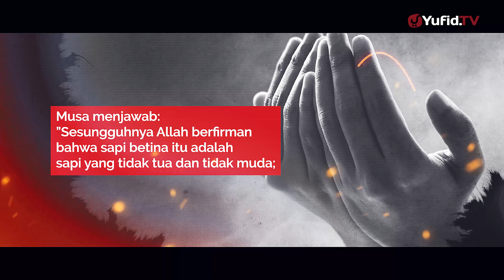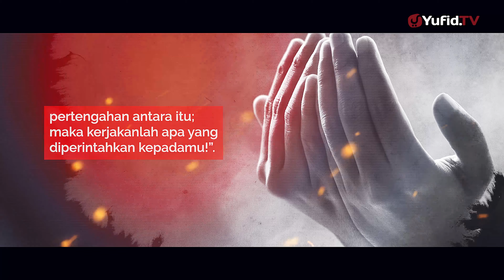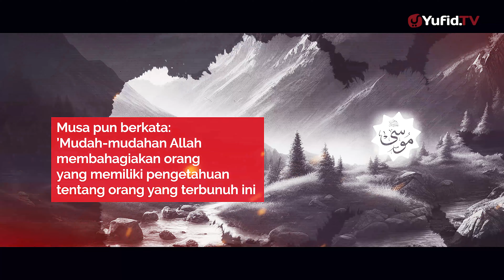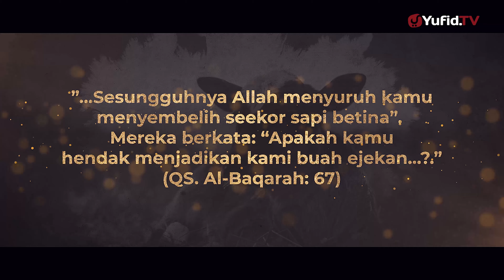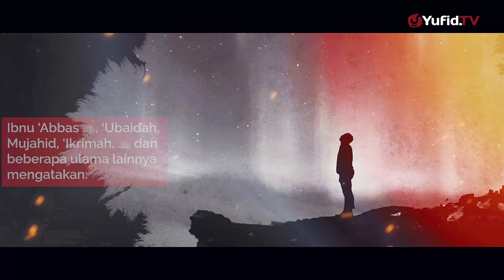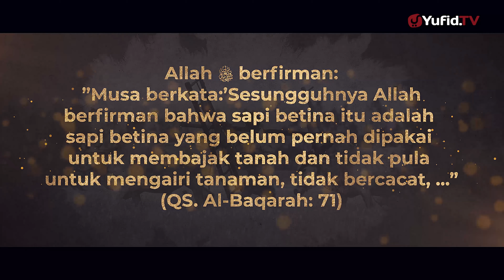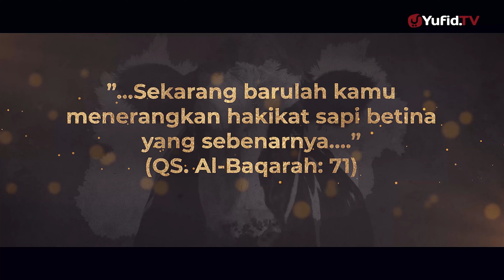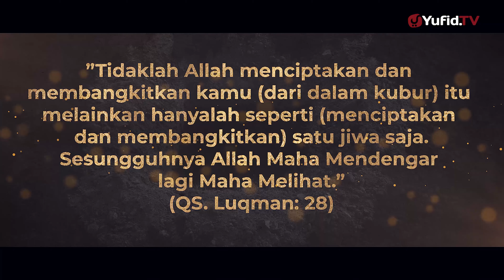Kisah Sapi Betina dalam Surat Al Baqarah (Kisah Bani Israil) - Kisah Muslim Yufid TV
Allah Subhanahu wa Ta’ala berfirman:

وَإِذْ قَالَ مُوسَى لِقَوْمِهِ إِنَّ اللَّهَ يَأْمُرُكُمْ أَن تَذْبَحُوا بَقَرَةً قَالُوا أَتَتَّخِذُنَا هُزُوًا قَالَ أَعُوذُ بِاللَّهِ أَنْ أَكُونَ مِنَ الْجَهِلِينَ {67} قَالُوا ادْعُ لَنَا رَبَّكَ يُبَيِّن لَّنَا مَاهِيَ قَالَ إِنَّهُ يَقُولُ إِنَّهَا بَقَرَةٌ لاَّ فَارِضُُ وَلاَ بِكْرٌ عَوَانٌ بَيْنَ ذَلِكَ فَافْعَلُوا مَاتُؤْمَرُونَ {68} قَالُوا ادْعُ لَنَا رَبَّكَ يُبَيِّن لَّنَا مَالَوْنُهَا قّالَ إِنَّهُ يَقُولُ إِنَّهَا بَقَرَةٌ صَفْرَآءُ فَاقِعُُ لَوْنُهَا تَسُرُّ النَّاظِرِينَ {69} قَالُوا ادْعُ لَنَا رَبَّكَ يُبَيِّن لَّنَا مَاهِيَ إِنَّ الْبَقَرَ تَشَابَهَ عَلَيْنَا وَإِنَّا إِن شَآءَ اللَّهُ لَمُهْتَدُونَ {70} قَالَ إِنَّهُ يَقُولُ إِنَّهَا بَقَرَةٌ لاَّ ذَلُولُُتُثِيرُ اْلأَرْضَ وَلاَ تَسْقِي الْحَرْثَ مُسَلَّمَةٌ لاَّ شِيَةَ فِيهَا قَالُوا الْئَانَ جِئْتَ بِالْحَقِّ فَذَبَحُوهَا وَمَاكَادُوا يَفْعَلُونَ {71} وَإِذْقَتَلْتُمْ نَفْسًا فَادَّارَأْتُمْ فِيهَا وَاللَّهُ مُخْرِجٌ مَّاكُنتُمْ تَكْتُمُونَ {72} فَقُلْنَا اضْرِبُوهُ بِبَعْضِهَا كَذَلِكَ يُحْىِ اللَّهُ الْمَوْتَى وَيُرِيكُمْ ءَايَاتِهِ لَعَلَّكُمْ تَعْقِلُونَ {73}

”Dan (ingatlah), ketika Musa berkata kepada kaumnya:”Sesungguhnya Allah menyuruh kamu menyembelih seekor sapi betina”. Mereka berkata:”Apakah kamu hendak menjadikan kami buah ejekan?”. Musa menjawab:”Aku berlindung kepada Allah sekiranya menjadi seorang dari orang-orang yang jahil”. Mereka menjawab:”Mohonkanlah kepada Rabb-mu untuk kami, agar dia menerangkan kepada kami, sapi betina apakah itu?”. Musa menjawab:”sesungguhnya Allah berfirman bahwa sapi betina itu adalah sapi yang tidak tua dan tidak muda; pertengahan antara itu; maka kerjakanlah apa yang diperintahkan kepadamu”. Mereka berkata:”Mohonkanlah kepada Rabb-mu untuk kami agar Dia menerangkan kepada kami apa warnanya”. Musa menjawab:”Sesungguhnya Allah berfirman bahwa sapi betina itu adalah sapi betina yang kuning, yang kuning tua warnanya, lagi menyenangkan orang-orang yang memandangnya”. Mereka berkata:”Mohonkanlah kepada Rabb-mu untuk kami agar Dia menerangkan kepada kami bagaimana hakikat sapi betina itu, karena sesungguhnya sapi itu (masih) samar bagi kami dan sesungguhnya kami insya Allah akan mendapat petunjuk”.Musa berkata:”Sesungguhnya Allah berfirman bahwa sapi betina itu adalah sapi betina yang belum pernah dipakai untuk membajak tanah dan tidak pula untuk mengairi tanaman, tidak bercacat, tidak ada belangnya”. Mereka berkata:”Sekarang barulah kamu menerangkan hakikat sapi betina yang sebenarnya”. Kemudian mereka menyembelihnya dan hampir saja mereka tidak melaksanakan perintah itu. Dan (ingatlah), ketika kamu membunuh seorang manusia lalu kamu saling tuduh-menuduh tentang itu. Dan Allah hendak menyingkapkan apa yang selama ini kamu sembunyikan. Lalu Kami berfirman:”Pukullah mayat itu dengan sebagian anggota sapi betina itu!”. Demikianlah Allah menghidupkan kembali orang-orang yang telah mati, dan memperlihatkan kepadamu tanda-tanda kekuasaan-Nya agar kamu mengerti.”(QS. Al-Baqarah: 67-73)